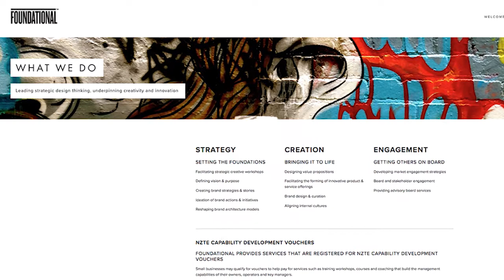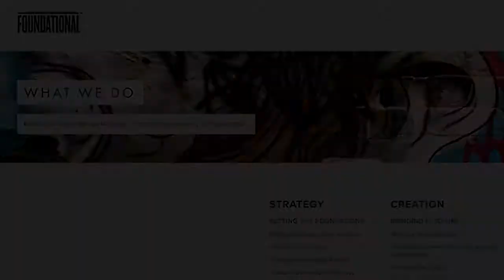Developing our Big Idea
Red Meat Story update